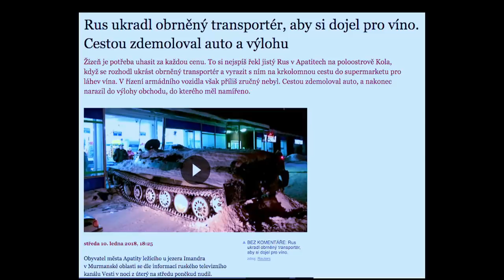Stalo se - Show Jana Krause 17. 1. 2018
Hosté: Zpěvačka Marta Jandová, plastický chirurg Lukáš Frajer a farář a dokumentarista Jan Hanák.